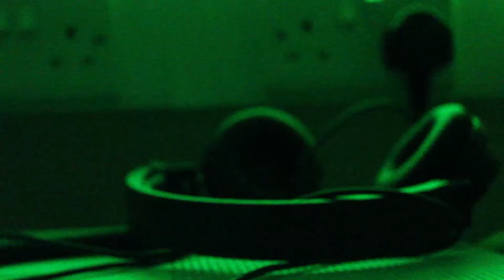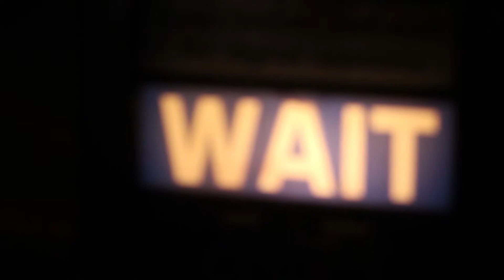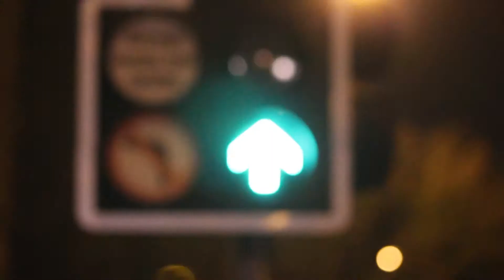dreams.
Filmed and Edited by: Harry Butler

Starring: Mark Holton